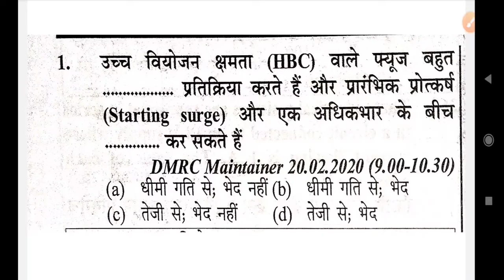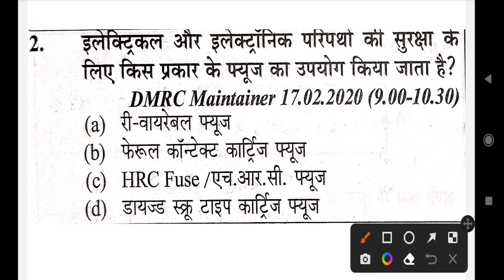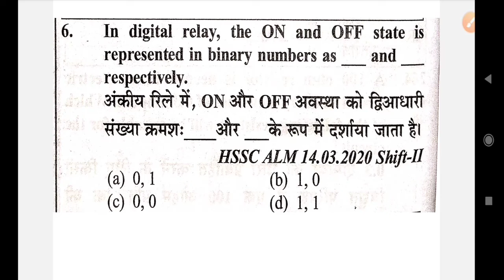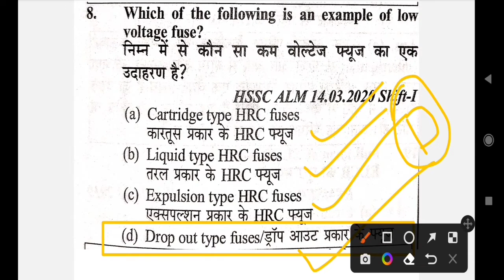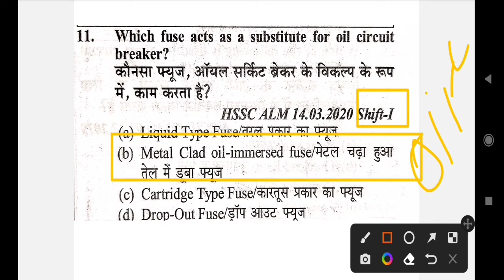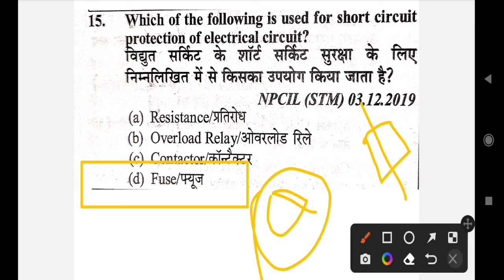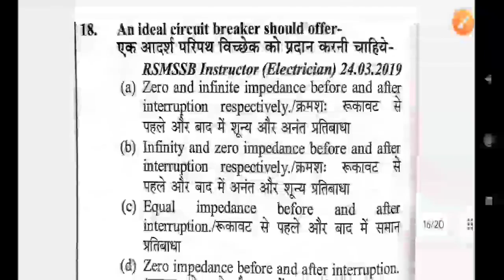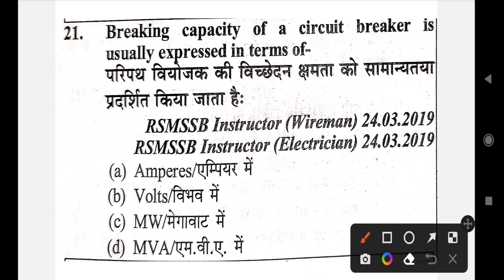UPPCL TG2 Exam 2022 | UPPCL Technician Exam में बार बार पूछे गए प्रश्न | ( Electricial Assoserisies)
generator question
generator mcq